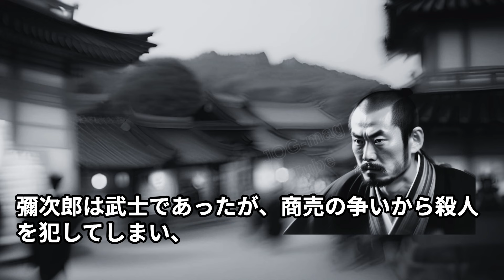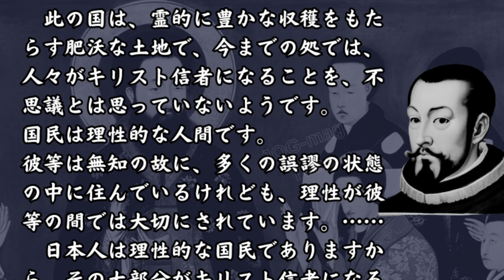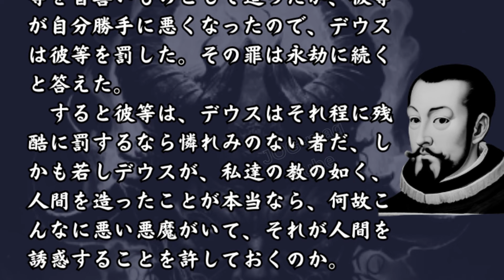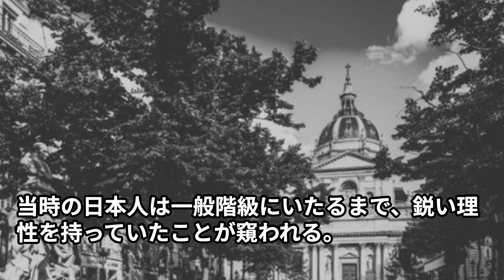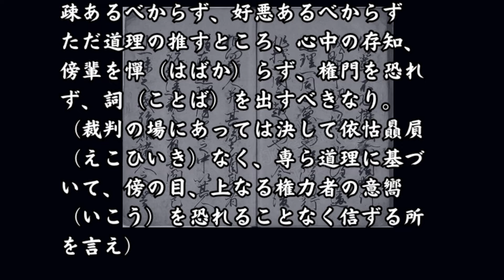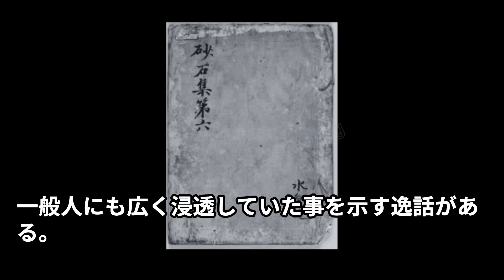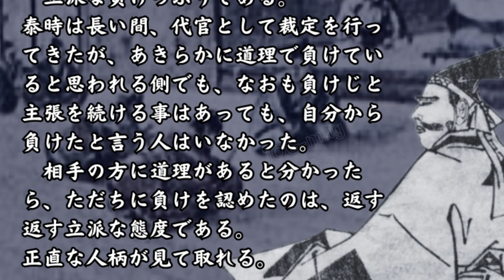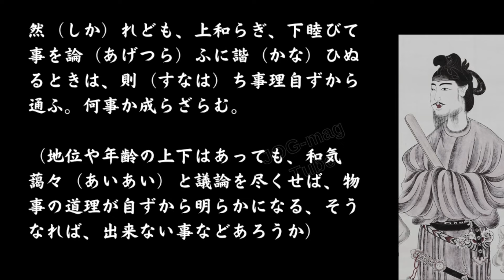フランシスコ・ザビエル〜日本における道理の伝統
布教のためにやってきたフランシスコ・ザビエルは、キリスト教の不合理な面をつく日本人に悩まされた。

JOG (752) フランシスコ・ザビエル〜日本における道理の伝統

伊勢雅臣の国際派日本人養成講座
☆無料メールマガジンで最新情報を受け取るには、以下のリンクからお申し込みください

フランシスコ・ザビエル：歴史人物学習館

00:26 ■１．「日本へ行けば、人々は理性豊かである」
02:00 ■２．「日本人は理性的だから、大部分がキリスト教徒になる」
03:27 ■３．「デウスは祖先に対して無慈悲である」
04:56 ■４．「若（も）しデウスが善なら、悪魔なぞ作る筈がない」
06:36 ■５．「近代的理性は鎌倉時代に始まった」
08:31 ■６．「理非に於いては親疎あるべからず、好悪あるべからず」
09:44 ■７．「これは当方の負けなり」
11:50 ■８．「和気藹々（あいあい）と議論を尽くせば、物事の道理が自ずから明らかにる」

■引用
中央公論新社

京都大学貴重資料デジタルアーカイブ

順不同

■効果
Youtube Music

■リンク■
a. No.082 日本の民主主義は輸入品か？

b. JOG(003) 悲しいメキシコ人
　日本がスペイン領になっていたら
【リンク工事中】

c. JOG(154) キリシタン宣教師の野望
　キリシタン宣教師達は、日本やシナをスペインの植民地とすることを、神への奉仕と考えた。
【リンク工事中】

d. No.0497 冷戦、信長 対 キリシタン（上） ～ 信長の危機感
信者を増やし、キリシタン大名を操る宣教師たちの動きに 信長は危機感を抱いた。

e.No.0498 冷戦、信長 対 キリシタン（下） ～ 信長の反撃
　信長の誇示する軍事力を見て、宣教師たちは日本の植民地化を諦めた。

f. No.0435 島原の乱 ～ 持ち込まれた宗教戦争の種子
　欧州から持ち込まれた宗教戦争の種子が突然、日本の地で芽を出した。

■参考■
（お勧め度、★★★★：必読～★：専門家向け）

1. 小堀桂一郎『日本に於ける理性の傳統』★★、中公叢書、H19

## 賛助会員に登録いただき、年３千円の会費をお支払いいただくと、毎年３０人の子供たちに尊敬する偉人を見つけるチャンスを提供できます。 ##

※優良教材の推薦、人物ページの編集、感想文祭りの実行などのボランティアも募集しています。賛助会員お申込みページでご記入ください。

・JOG(1276) 歴史物語による歴史教育再生(上) ～ 人を動かす「物語」の力　進化の途上で想像力を獲得した人類は、大きな共同体をつくり、協力できるようになった。

・JOG(1277) 歴史物語による歴史教育再生(下) ～ 歴史人物学習で青少年は元気になる。　目指すべき頂とそこへの道筋を見いだすことで、青少年は活き活きと成長していく。

創刊25年#7万部発行